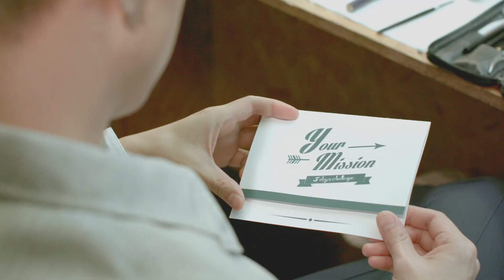The Body Shop 真 · 張敬軒 5-DAY CHALLENGE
你敢以真實一面示人嗎？早前張敬軒 Hins接受了5-DAY CHALLENGE，連續使用5天The Body Shop 升級版植物幹細胞活肌精華後，大膽以最真實一面拍攝廣告，全因毛孔收細了，令他感覺更Young！想了解更多真 · 張敬軒的「素肌真體驗」？馬上去片！